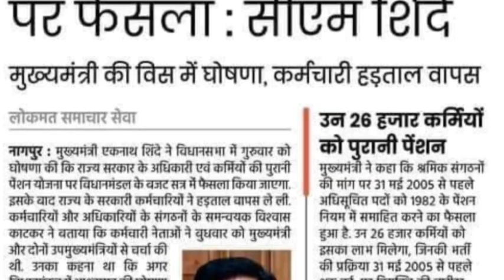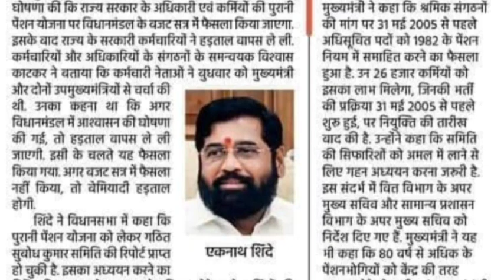🔥पुरानी पेंशन बहाली पे आयी खुशखबरी, OPS बहाली की तारीख तय!